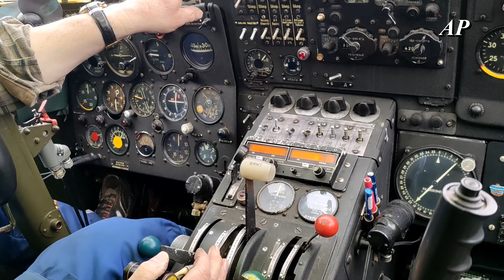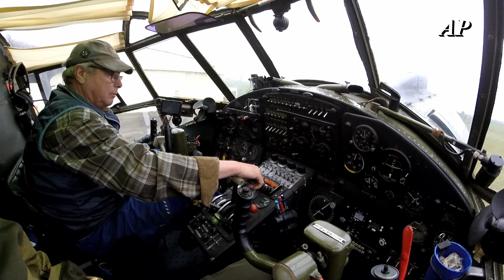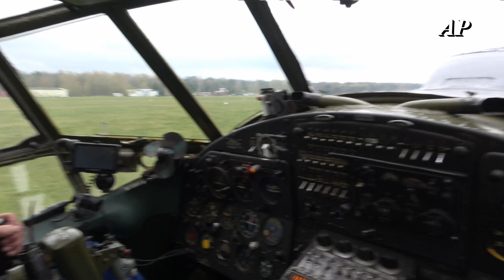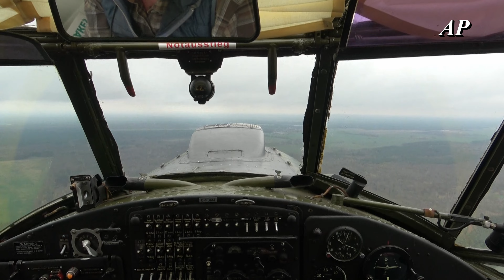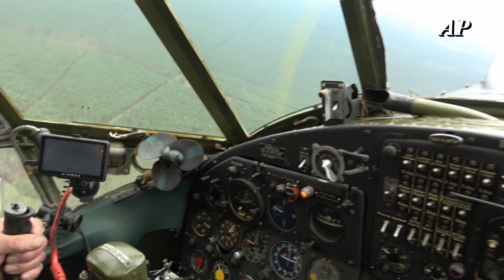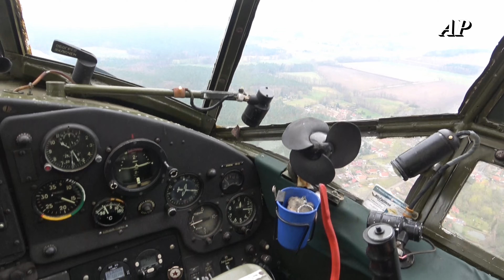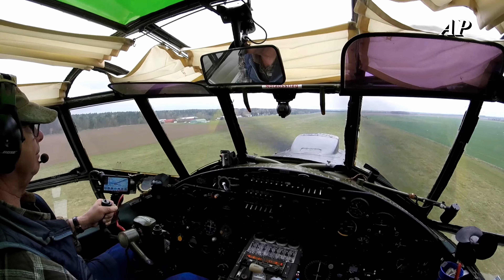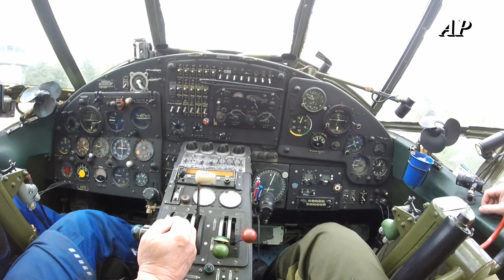Antonow An-2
Antonov An-2 über Brandenburg/ Deutschland zu Ostern 2022.